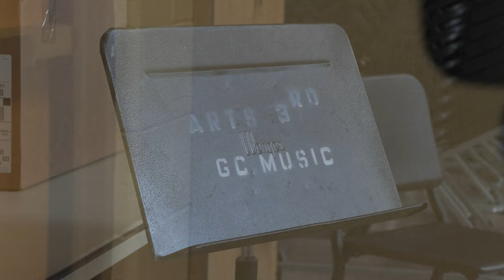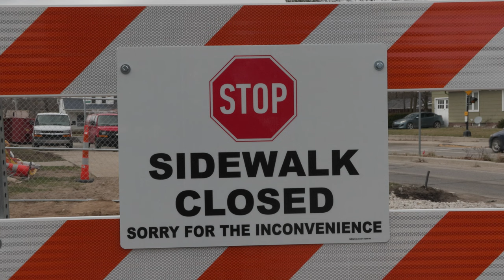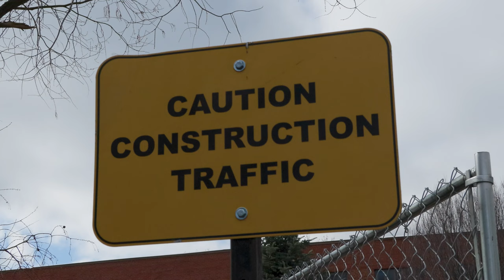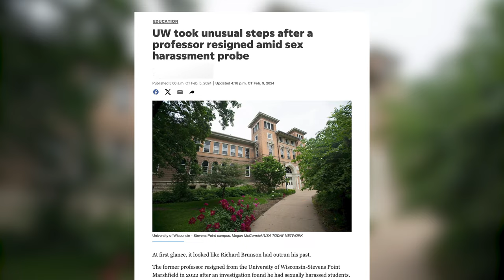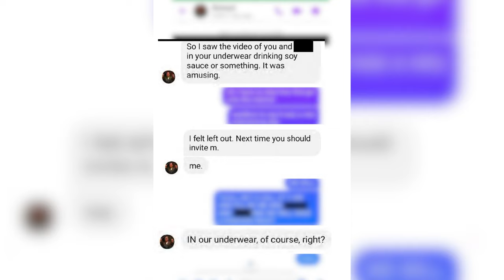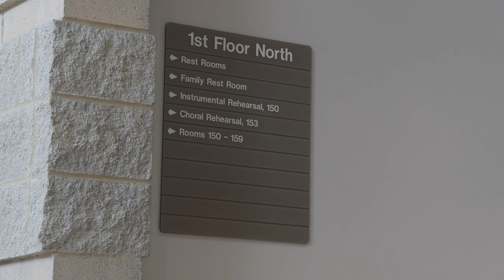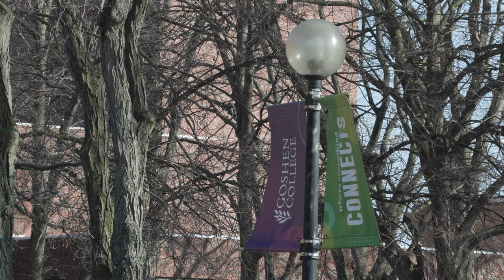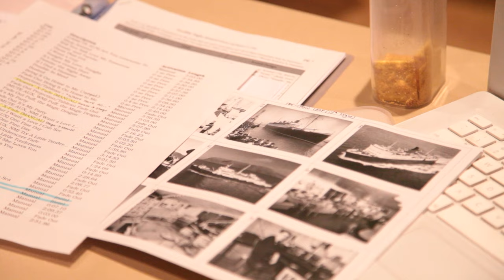Globe News Report: Season 6, Episode 6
GOSHEN, Ind. -- This episode of the Globe News Report is hosted by Alyssa McDonald and Collin Echols with co-host Dante Stanton.

Lily Herrera shares updates about the Westlawn Dining Hall renovations on Goshen College's campus.

Reporter Seth Smith Kauffman relays details about the termination of a professor in the music department.

Dante Stanton reports stories from The Goshen News, and we take a look at the local community calendar.

All that and more, on the Globe News Report.

Facebook: @91.1 The Globe
X: @911TheGlobe

91.1 The Globe is WGCS-FM, a nationally recognized award-winning college radio station licensed to the Goshen College Broadcasting Corporation and operated by the Goshen College Communication Department.

-Alyssa McDonald, Sports Director